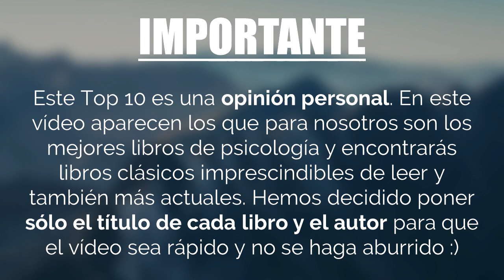Los 10 mejores LIBROS DE PSICOLOGÍA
Libros de psicología con los que disfrutarás al máximo del enorme placer de la lectura y que no podrás dejar de leer hasta la última página, ya que son tan buenos que mantendrán tu atención atrapada en sus hojas hasta el final.

Los libros de psicología que aparecen en este vídeo han sido seleccionados según nuestra propia opinión, lógicamente, pero también hemos tratado de reunir un conjunto de libros suficientemente interesante para todo el mundo.

¿Cómo? Muy sencillo. Además de añadir clásicos imprescindibles que todo el mundo debería leer, también hemos incluido obras más actuales, para que sea un Top 10 totalmente variado, equilibrado y, en la medida de lo posible, a gusto de todos.

Está más que demostrado que la lectura es algo muy positivo para cualquier persona, ya que mantiene despierta nuestra mente, nos invita a soñar, nos transporta a otros mundos, universos y ciudades diferentes, nos permite evadirnos de nuestra vida diaria.

Además, como sabrán todos los lectores, es una actividad que resulta de lo más entretenida, ya que cuando un libro te gusta te mantiene enganchado/a hasta que por fin conoces el desenlace y es un absoluto placer disfrutar de la forma en que el escritor o escritora juega con las palabras para transmitirnos emociones, ideas, sorpresas, etc.

Comprar libros es algo que, en nuestra opinión, es algo que todos deberíamos hacer, porque además hoy en día puedes encontrarlos muy baratos, tanto en tapa blanda como en tapa dura y claro está, también puedes leer online en tu PC, en tu móvil, en tu lector electrónico, tablet… las posibilidades son infinitas, no hay excusas.

En definitiva, con estos libros de psicología te proponemos caminar hacia el mundo de las historias, déjate atrapar por la literatura, crea un hábito de lectura en tu vida y te aseguramos que no querrás dejarlo jamás. Y comparte esa pasión con todas las personas que te rodean, te lo agradecerán.